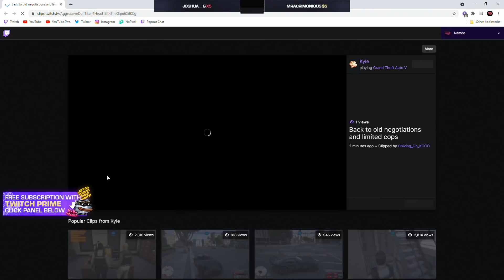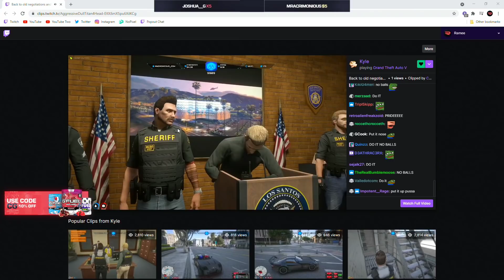Ramee gets processed